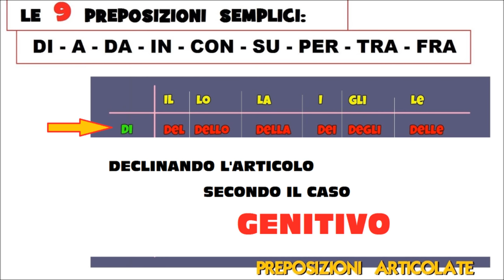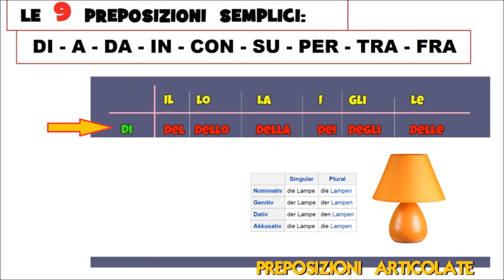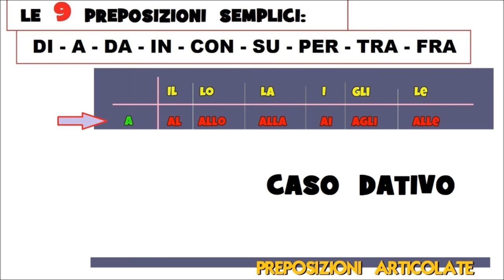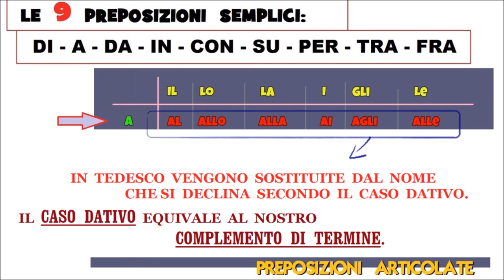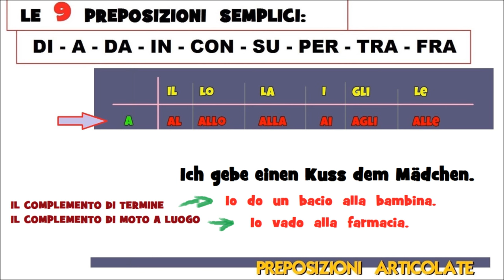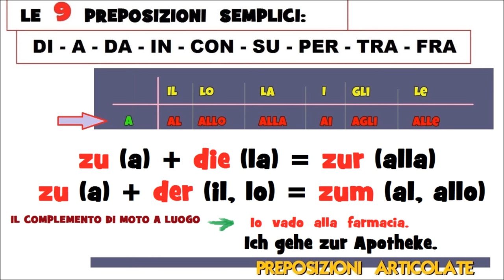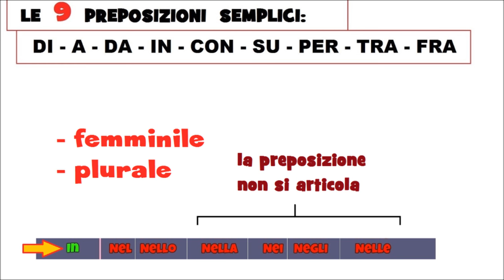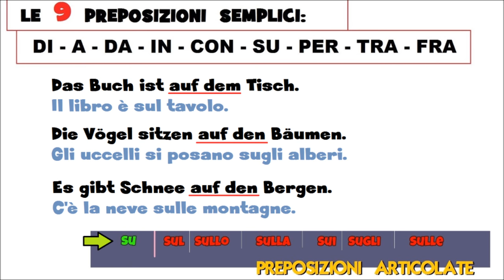TEDESCO FACILE #100 - LE PREPOSIZIONI 3° PARTE - prep. articolate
LA TERZA PARTE DEL GRUPPO DI FILMATI DEDICATI ALLE PREPOSIZIONI.
In questo video: le preposizioni articolate

vai alla 5° parte -- (da completare)

-- preposizioni semplici
-- preposizioni articolate
-- preposizioni improprie
-- locuzioni prepositive